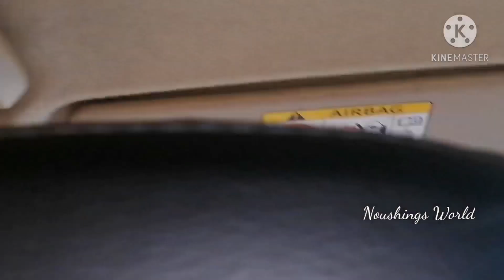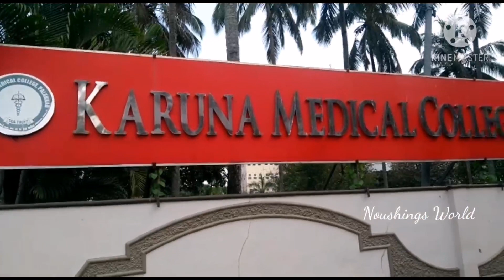MEDICAL COLLEGE HOSPITAL#palakkad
Noushings World by Noushingsalman